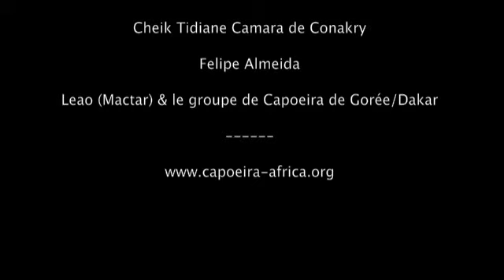projeto capoeira no sénégal 2008 / 09